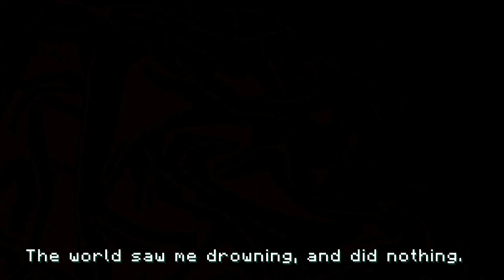PYKE 2 in Minecraft | League of Legends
HEYA GUYS!
Another re-upload, since the last one was lame and didn't function as the same as in the real game. Just fixing some to fit in the game. It's funny, I just found out to make it faster casting now when its idea is just hiding in my files. Guess it's what they say, don't judge a book by its cover, but different. Anyway, as always, enjoy!